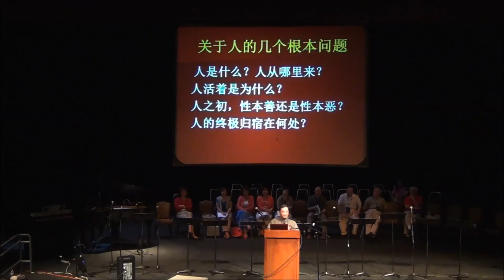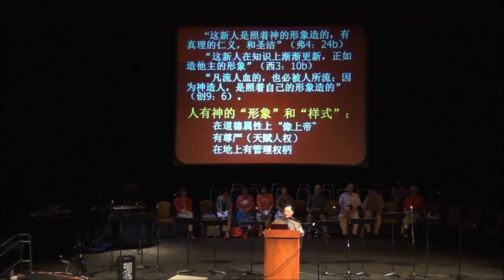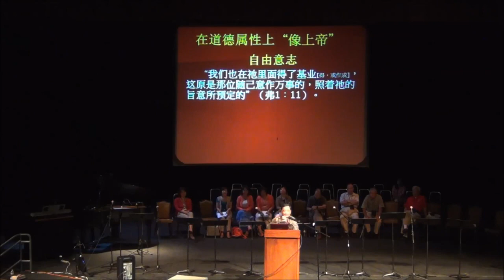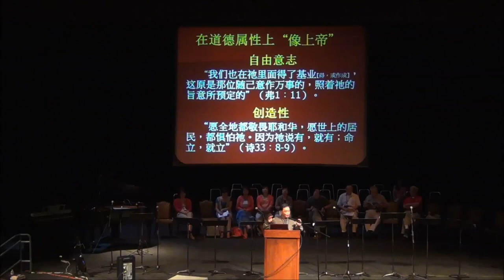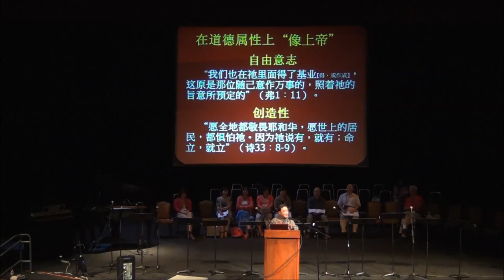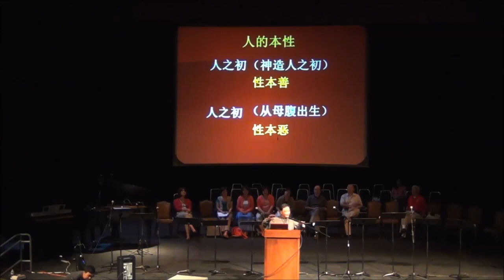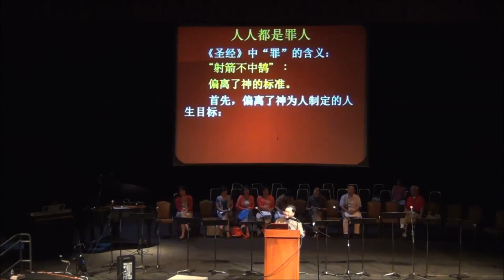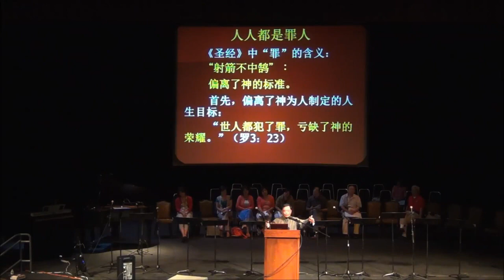基督之家2013聯合退修會 生命的樂章 馮秉誠牧師 4.永生的通途-1 --佈道信息 基督之家第三家網路電台2024-2-26